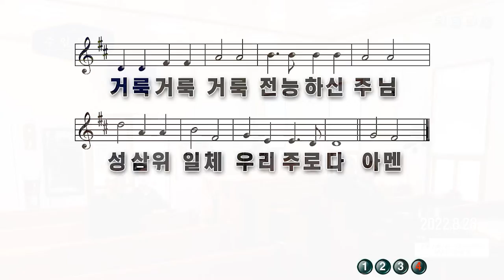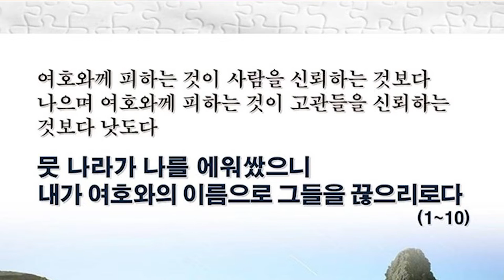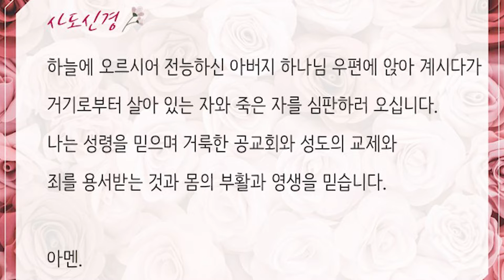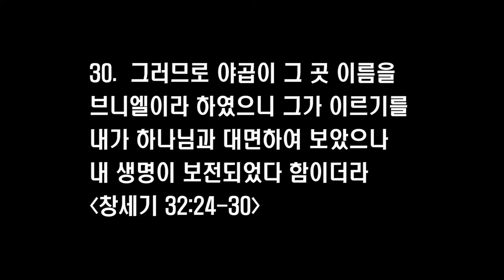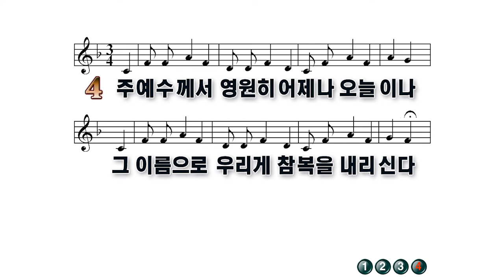호두교회 주일오전 설교 (2022.8.28)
★ 설교 제목 : 하나님의 열심
★ 성경 본문 : 창세기 32:24~30
★ 설교 : 박선호 목사
24.  야곱은 홀로 남았더니 어떤 사람이 날이 새도록 야곱과 씨름하다가
25.  자기가 야곱을 이기지 못함을 보고 그가 야곱의 허벅지 관절을 치매 야곱의 허벅지 관절이 그 사람과 씨름할 때에 어긋났더라
26.  그가 이르되 날이 새려하니 나로 가게 하라 야곱이 이르되 당신이 내게 축복하지 아니하면 가게 하지 아니하겠나이다
27.  그 사람이 그에게 이르되 네 이름이 무엇이냐 그가 이르되 야곱이니이다
28.  그가 이르되 네 이름을 다시는 야곱이라 부를 것이 아니요 이스라엘이라 부를 것이니 이는 네가 하나님과 및 사람들과 겨루어 이겼음이니라
29.  야곱이 청하여 이르되 당신의 이름을 알려주소서 그 사람이 이르되 어찌하여 내 이름을 묻느냐 하고 거기서 야곱에게 축복한지라
30.  그러므로 야곱이 그 곳 이름을 브니엘이라 하였으니 그가 이르기를 내가 하나님과 대면하여 보았으나 내 생명이 보전되었다 함이더라